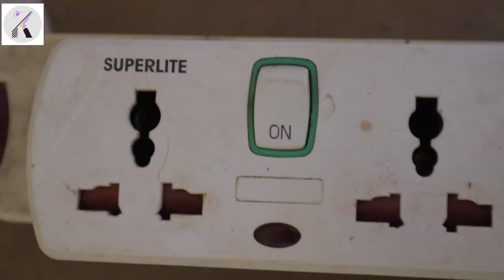AIRBNB AFRICAN HOME TOUR ,VILLAGE LIFE IN THE FARM KENYAN COUNTRYSIDE 2020,VILLAGE HOMESTEAD ROUTINE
If you are African/black American repatriating /moving/to Africa &leaving America for good or just a visit check my airbnb I will be hosting you in my village farm which is located in the kenyan countryside 6 hours drive away from Nairobi the capital city .watch this video to see the African home tour in details where you will be staying with us we will be your host family.

Have you tried Airbnb? Sign up with my link and you will get up to $34 off your first trip.

Welcome  😘😘

kemuntobear
More Black Americans visiting, moving to Africa
Why Black Americans are deciding to resettle in Africa
WHY I MOVED TO KENYAN VILLAGE FROM AMERICA